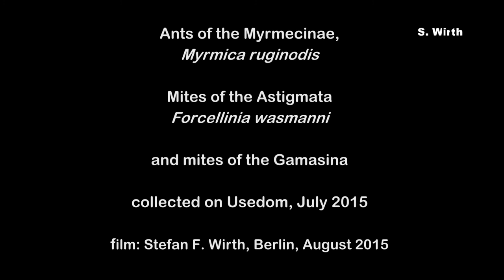Phoretic Mites waiting on Ant Pupae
Greater numbers of pupae from a nest of the myrmecine ant Myrmica rudinodis are attached by phoretic mites, which wait for these pupae to hatch. They would then attach the newly developed ants to be carried around and dispersed this way. They this way had already occupied their later ants before, namely during their pupal stage, one could call this phenomen "pupa-guarding".

In my samples, I discovered two species of mites performing this pupa guarding behavior. Most abundant were deutonymphs of the mite Forcellinia wasmanni (Astigmata). But also individuals of a mite species of the Gamasina were repeatedly discovered sitting on pupae, where they were hiding between head, ventrum and limbs of the pupa. They even seemed to defend their pupae, when they felt disturbed, e.g. by my filming activities.

These pupa guarding-findings concerning this ant and with these corresponding mite species might be new to science (so far I didn't found literature indications) and thus need to be studied closer in the future in order to understand the whole context of behaviors.

In the footage, two types of pupae are visible, pupae of the winged alates and those of workers. Mites generally prefered both, but especially the deutonymphs of Forcellinia wasmanni seemed to appear  more often on the pupae of later workers.

Most pupae had at least one deutonymph attached, rarely, there were found up to four individuals. This is different to what could be found on older workers. They on their ventral side can have 4-6 deutonymphs. Many workers seem to be covered with the deutonymphs, but I didn't check more workers until now, so I can't say, how many were without mites.

It is unknown, how deutonymphs come to the pupae, whether they simply leave older workers for the pupa-guarding or whether they were waiting in the soil for the pupae to arrive (due to the brood caring activitoes of the ants).

The mite Forcellinia wasmanni is known to be strictly associated with ants (e.g. Türk & Türk 1957). It is clear that attaching young female alates would secure the dispersial of the mite into a new ant nest. It is not clear, which function the transport via ant workers can have.
But Türk & Türk (1957) mention that the free living instars of Forcellinia wasmanni would feed on dead ants. Such a kind of microhabitat for the development is not unique in astigmatid mites. Some species within the Astigmata are known to have such preferences for decaying cadavers, but are then feeding on microorganisms,  which grow on these (insect) cadavers. Ant workers might be ideal to carry mite deutonymphs to new cadavers, where they would leave and develop. Ants generally have a very well developed hygienic behavior. This guarantees the mites to get access to cadavers regularly.

I do not know any other video footage, showing living deutonymphs attached to their carriers on such a magnification level as visible in this film. The original footage of these deutonymphs is much longer. The function of the proterosoma (dorsal shield of the forebody) is acting as a flexible structure, protecting the mouthpart-area (non-functional in deutonymphs) and the fore-legs, but being very motile and being easily pushed backwards (under the following hyterosoma-shield), when the mite lifts up from the surface of the ant pupa.

I cannot state much more concerning the second mite, found on pupae, which is a species of the Gamasina. I discovered this phenomenon only on three of my pupae.

Ant nests represent complex communities of organisms, to which fungae, other insects, mites and nematodes can belong.

The samples visible in this film were collected in July 2015 on the German island Usedom inside a forest area between the villages Zinnowitz and Karlshagen.
The ant nest was quite small. An ant hill was not visible.

The complexity of life within ant nests is a result of evolution. I am an enemy  of creationistic movements, including all modern faces of creationism. Creationism stimulates carelessness und illiteracy in the believing people.